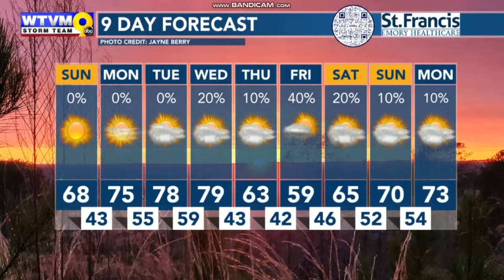Allie Ann McCord fast motion